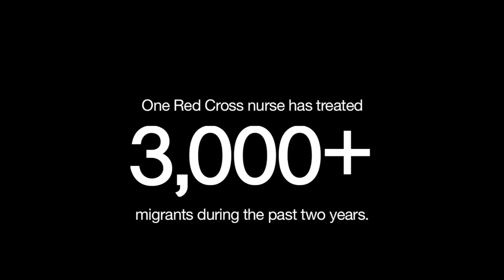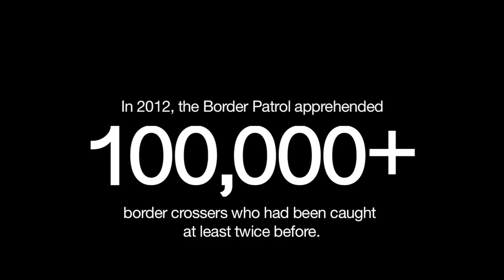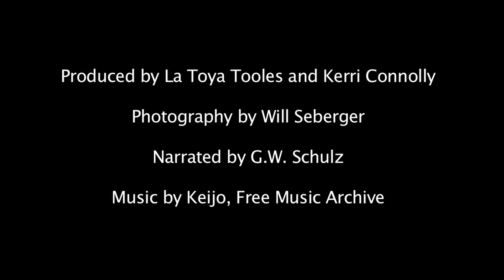After Deportation to Mexico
What happens to migrants after they are deported from the United States?

CIR reporter G.W. Schulz traveled to Nogales, Mexico to find out.

Credits:
Reporter:  G.W. Schulz
Producers:  La Toya Tooles and Kerri Connolly